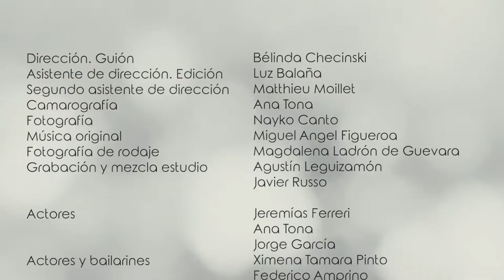VIVIENTES [de Bélinda Checinski / Colectivo Caravana]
Cortometraje de Bélinda Checinski,
Producción Colectivo Caravana 2016.

Actúan: Jeremías Ferreri, Jorge García, Ana Tona, Ximena Tamara Pinto, Federico Amprino.